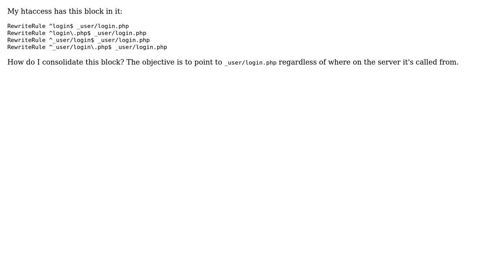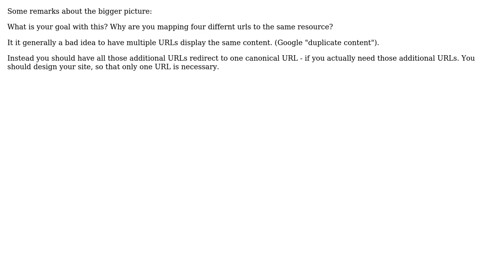Mapping several URLs to one login page (2 Solutions!!)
Mapping several URLs to one login page

With thanks & praise to God, and with thanks to the many people who have made this project possible! | Content (except music & images) licensed under CC BY-SA | Music | Images & others | With thanks to user RoToRa user Jamal user atdc user 200_success and the Stack Exchange Network Trademarks are property of their respective owners. You are responsible for your own actions.